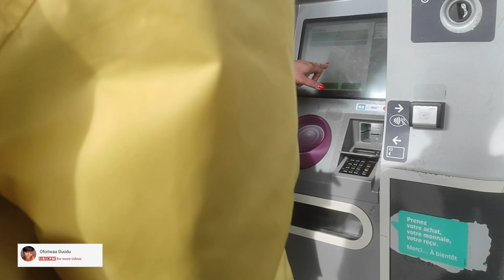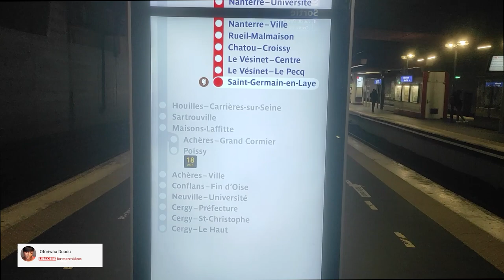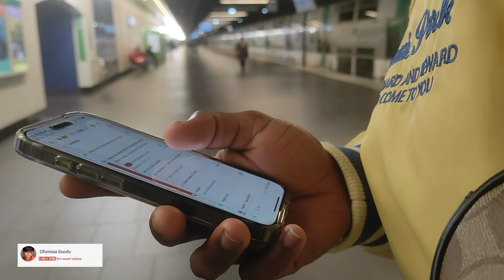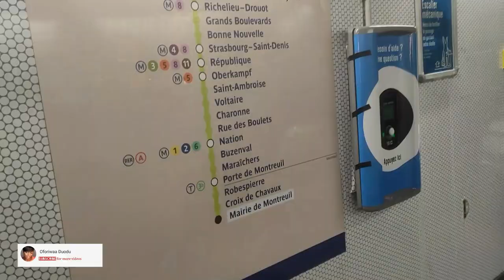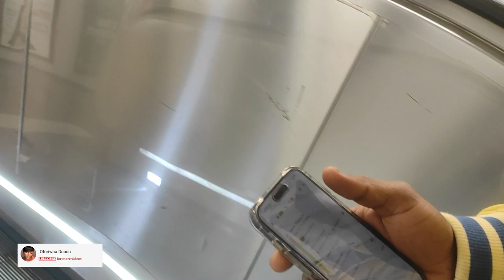TWO GHANAIAN EXPLORE PARIS IN 24 HOURS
Welcome once again to my channel.

This will encourage me to stay consistent and upload more videos.